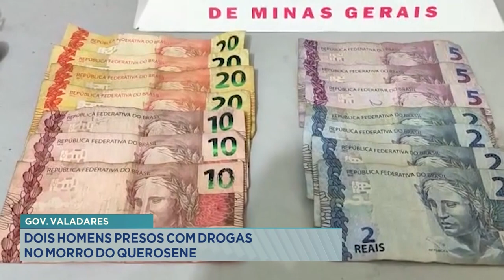Gov. Valadares: Dois Homens Presos com Drogas no Morro do Querosene.